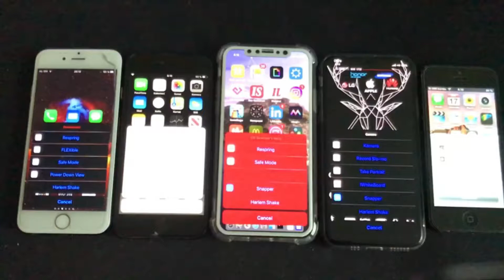Harlemshake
1. iPhone 6 (Left) - iOS 11.0.3
2. iPhone 7 (Middle Left) - iOS 12.4
3. iPhone X (Middle) - iOS 11.2.6
4. iPhone X (Middle Right) - iOS 11.1.1
5. iPhone 5 (Right) - iOS 6.1.3